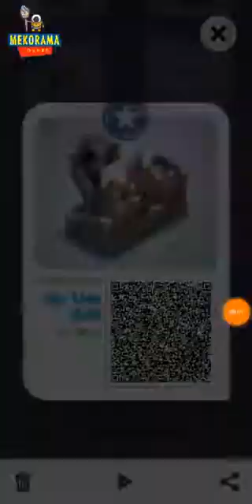On The Ball by XSHY (V1.6.0)